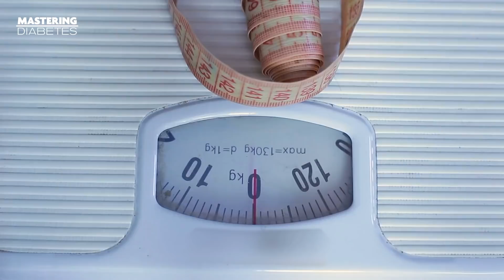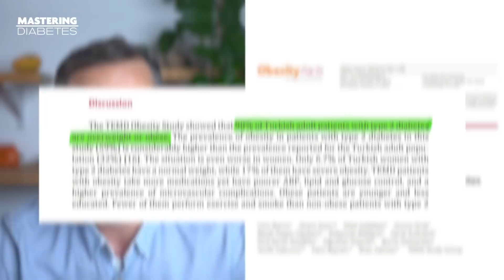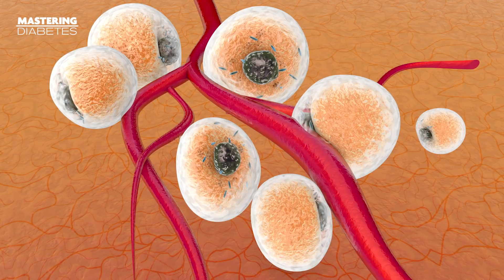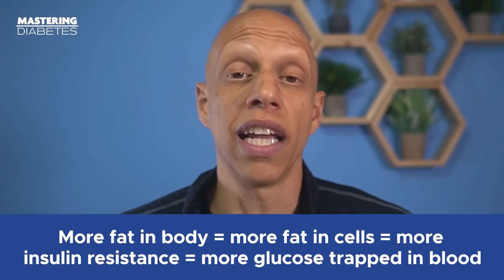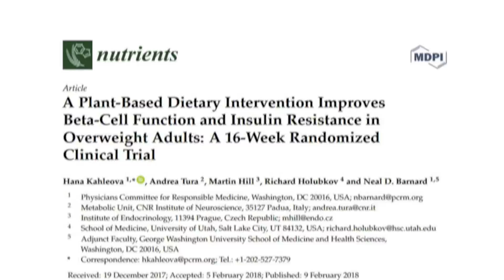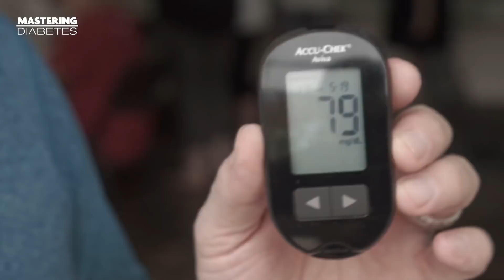Weight Loss and Preventing Diabetes: What's the Link? | Mastering Diabetes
The common knowledge out there is that weight loss or weight control is especially important for people with type 2 diabetes. Having to carry excess body fat increases the body’s insulin resistance, making blood sugar management more challenging.

If it's fat, then why in the world do people with diabetes fear carbohydrates and buy the idea that it's necessary (it's not) to lose weight in order to reverse type 2 diabetes?

To back up a little bit, it's somehow complex. Indeed, losing weight usually decreases your risk of developing type two diabetes. But doing it by avoiding carbohydrates is not the way to go. The sad news is, for many people that's the way to go. No thanks to low carb and high animal protein diets that have been able to seduce them.